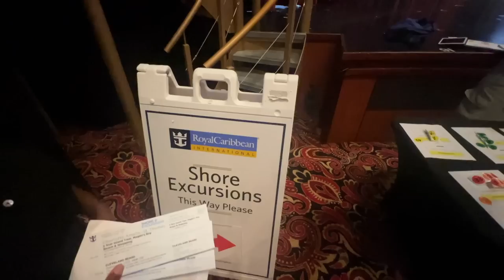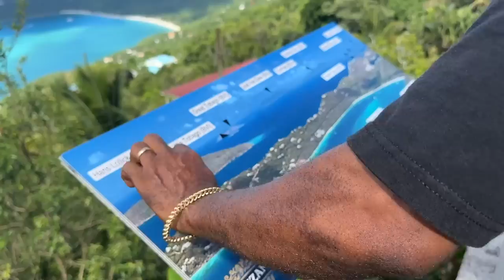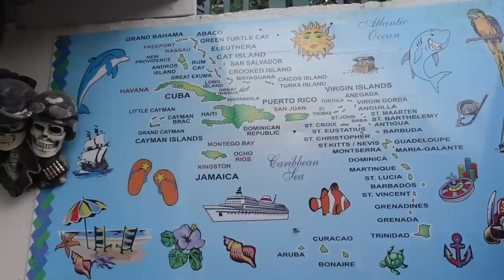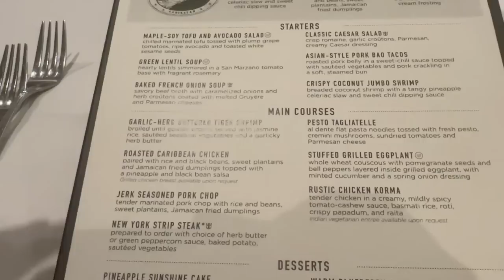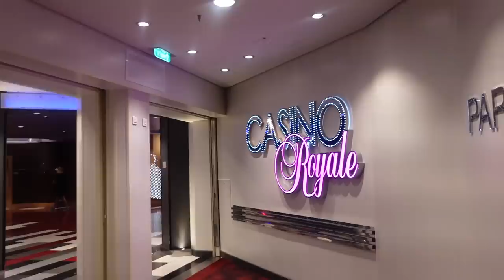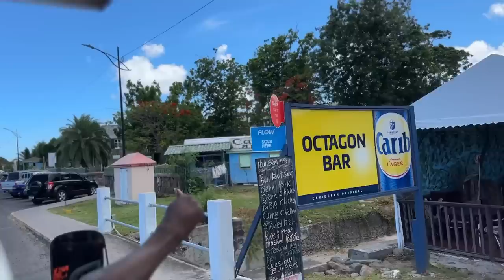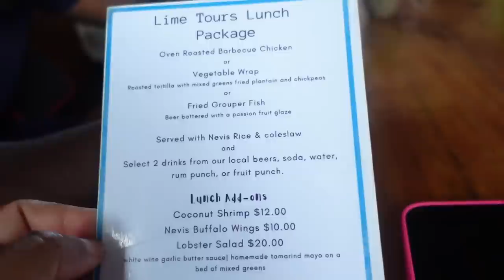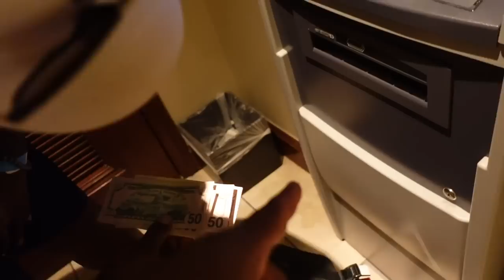Hanging With The Locals | St.Thomas + St. Kitts & Nevis | The Best Island Food & Drinks